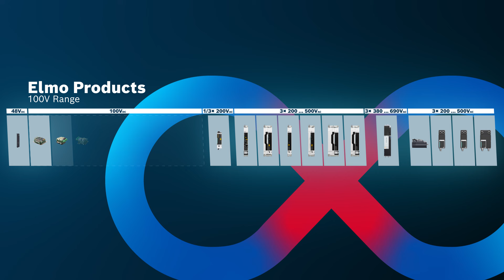[EN] Bosch Rexroth and Elmo | Single source drive solutions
The high-end electric servo drives from Elmo Motion Control perfectly complement the drive portfolio of the automation system ctrlX AUTOMATION from Bosch Rexroth. We serve the market with solutions in the low voltage range up to megawatt power and from integrated solutions to cabinet-free solutions. Elmo products can be easily integrated into ctrlX AUTOMATION. This is how we bring drive to a wide range of applications.

ctrlX AUTOMATION surmounts the classic boundaries between machine controls, the IT world and the Internet of Things. With the real-time capable operating system Linux, consistently open standards, app programming technology, web-based engineering and a comprehensive IoT connection, ctrlX AUTOMATION reduces components and engineering costs by 30 to 50%.